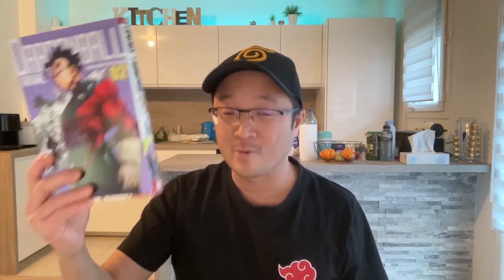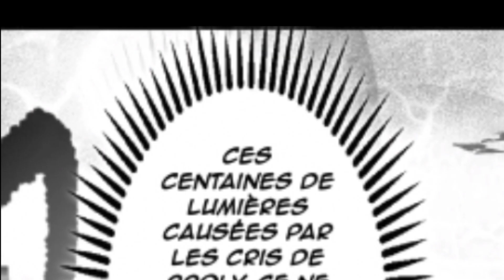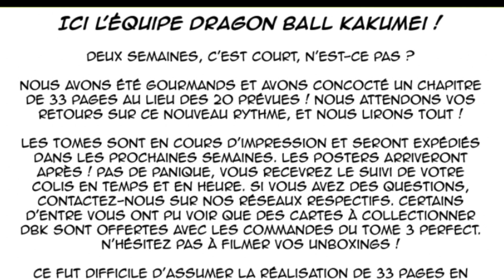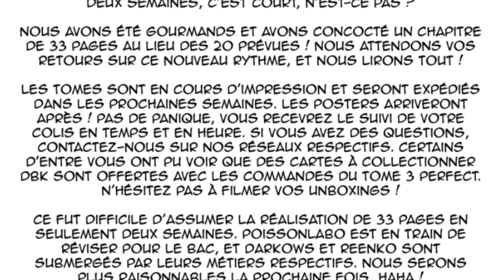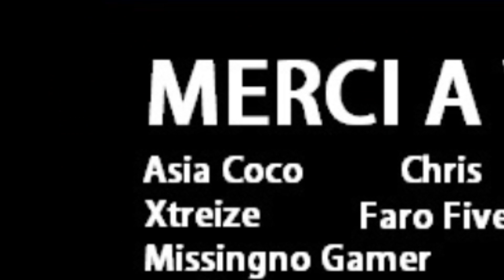DRAGON BALL KAKUMEI CHAPITRE 17 : BROLY VS DOOLA